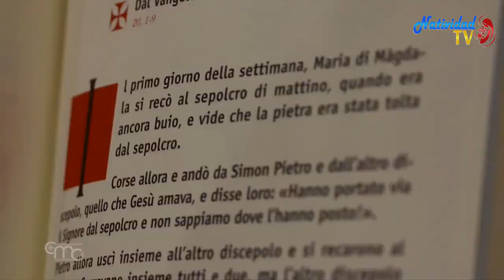El amor es más fuerte que la muerte! (Cortesia CMC 2021)